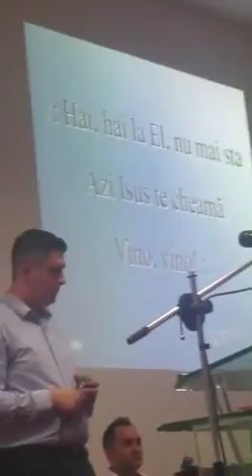Darius Bocos - Un cor ingeresc